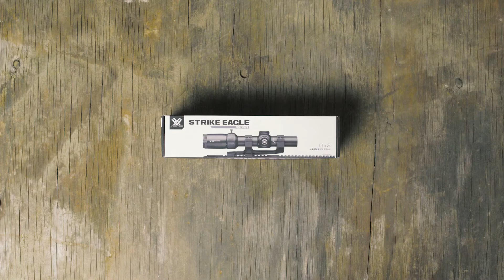STRIKE EAGLE® 1-6X24 RIFLESCOPE UNBOXING